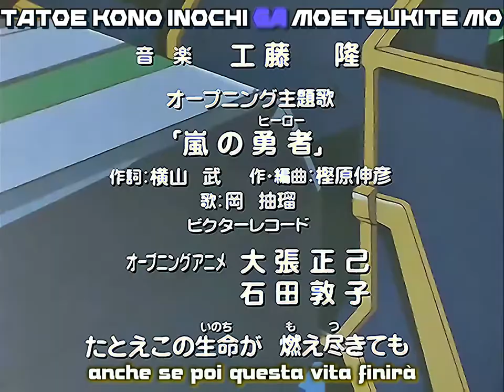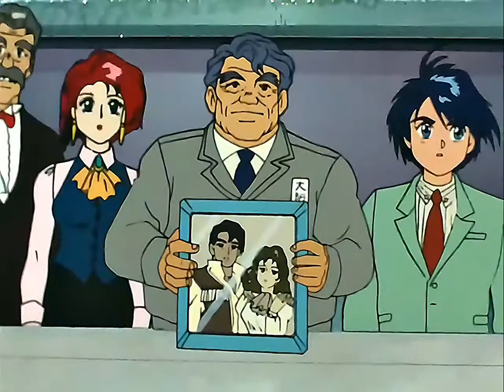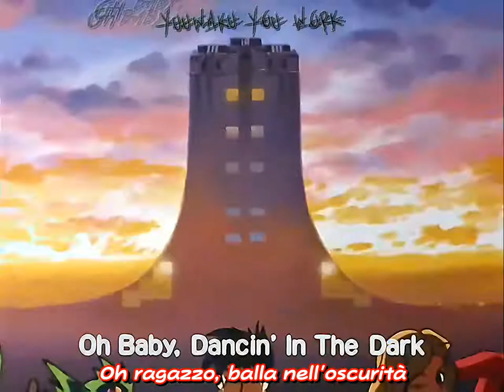Yuusha Tokkyuu Might Gaine 20 Sub Ita